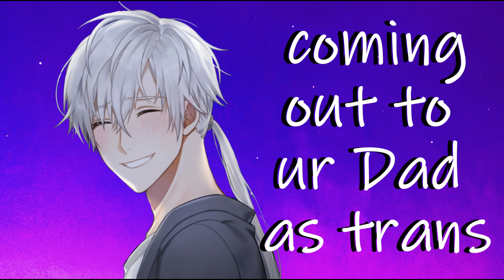asmr mtf coming out to your supportive dad transgender comfort roleplay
scripted by me

thumbnail: I don't not own any art or images used. any images or art used are from the following
google images in the 'for reuse' or 'for reuse with modification' section.